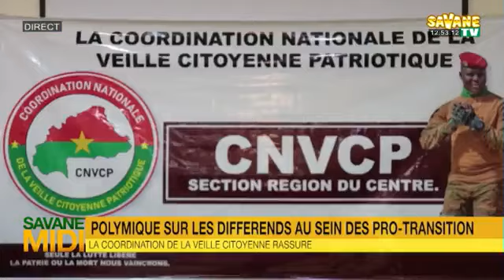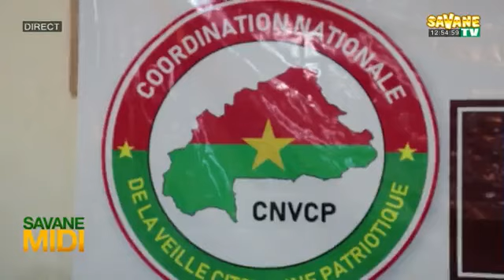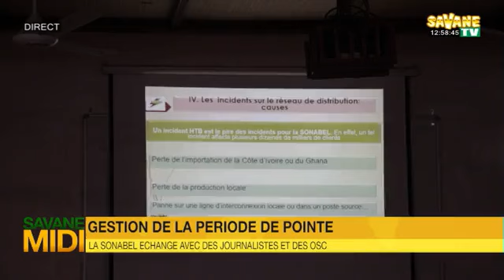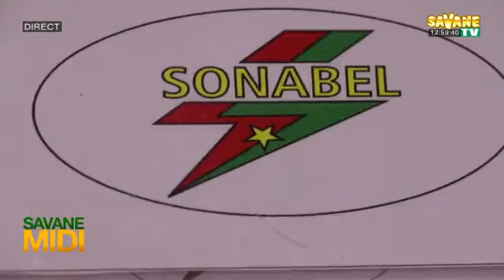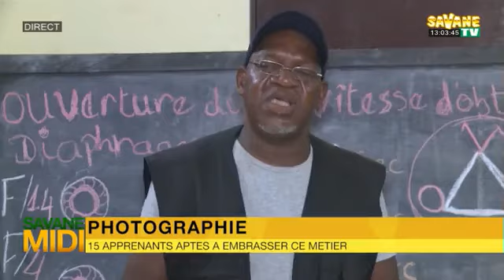Journal_de_12h45mns_en_Français DU 21/03/2024 sur Savane TV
Présentation : Tresorine NLANDU
sur Canal+265
Toute l'actualité en temps réel sur: